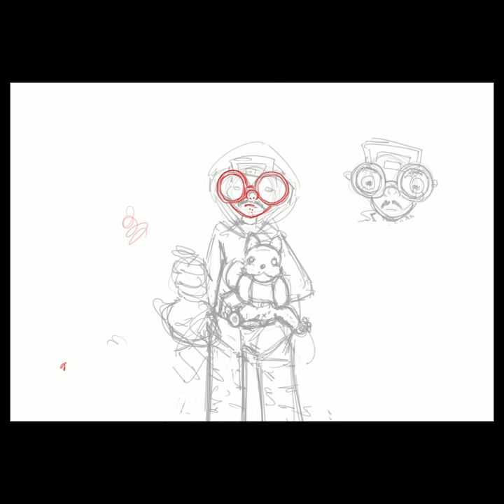Pack Animal digital selfportrait. timelapse art process.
Did a selfie with my dogs and my girlfriends silly little frenchie.